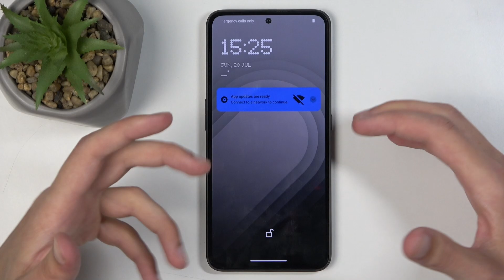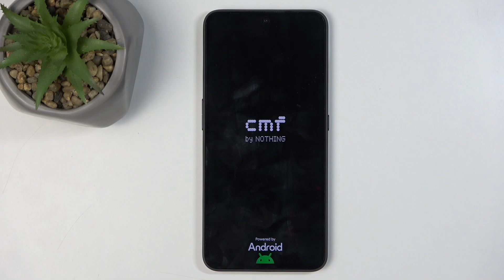Perform a Hard Reset on CMF Phone 1 via Recovery – Easy Guide!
Learn how to perform a hard reset on your CMF Phone 1 via recovery mode. Discover the simple steps to reset your device to factory settings for troubleshooting or restoring performance. Perfect for users needing to fix issues or clear all data. How do I hard reset CMF Phone 1 via recovery mode? What if recovery mode doesn’t start? Can I recover data after a hard reset?